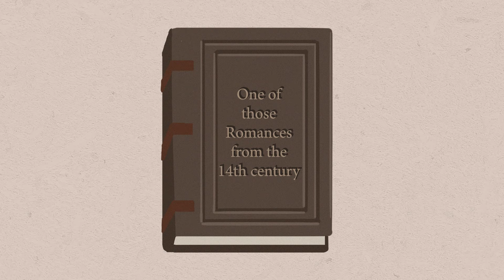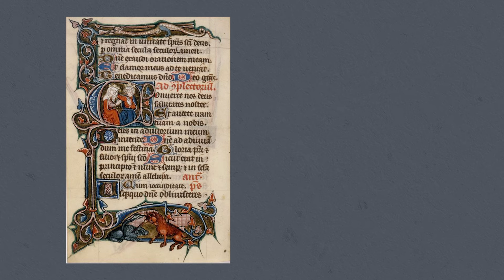Medieval Chivalry, Explained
Chapters:
00:00 - Intro
00:42 - History
02:49 - Rules of Chivalry
07:40 - The Realities of Chivalry

Some sources:
Medieval Chivalry by Richard W. Kaeuper
Chivalry in Medieval England by Nigel Saul
Chronicles by Jean Froissart